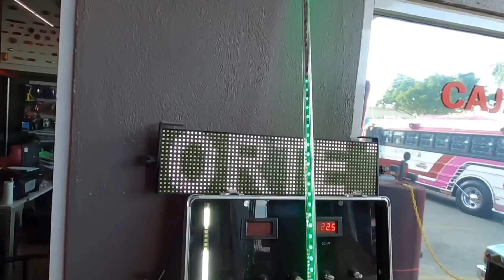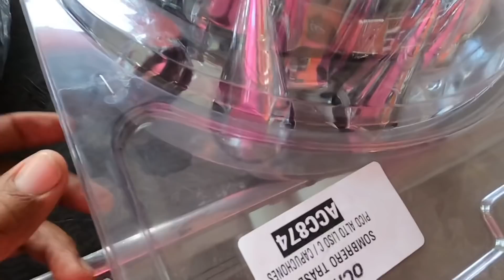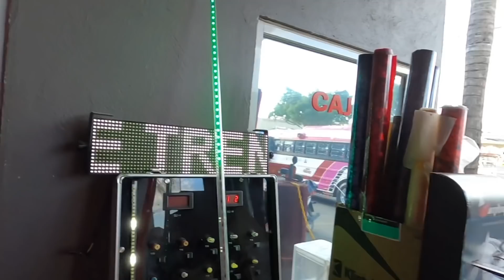-GuapoRosas-¡En Innovaciones Ochoa Rumbo a Leon Guanajuato en el GuapoBus!